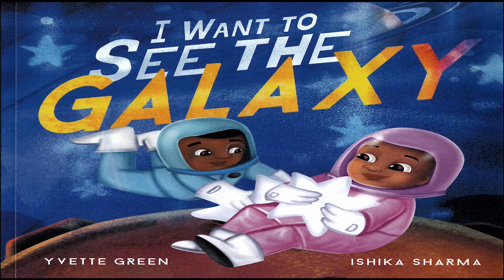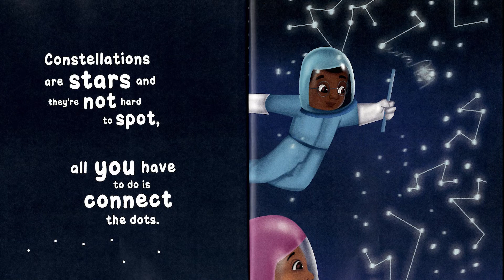Storytime Book Read Aloud: I WANT TO SEE THE GALAXY by Yvette Green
Stellar loves to gaze up at the sky and imagine what is beyond the clouds.
Explore the galaxy through the vivid imagination of Stellar, as she and her friend put on their astronaut spacesuits and blast into the universe illuminated with stars, planets, and infinite possibilities.